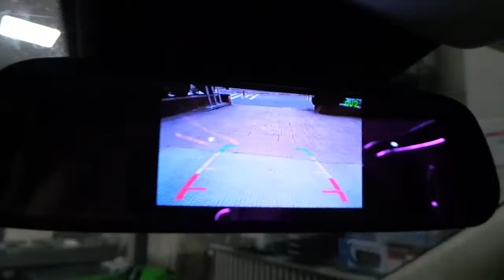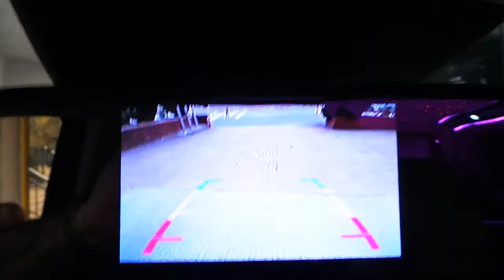Dikiz ayna monitör 5 inç geri görüş kamerası uygulaması Mercedes Vito